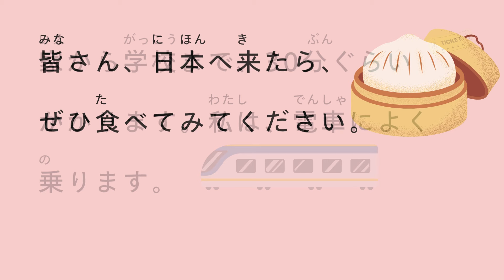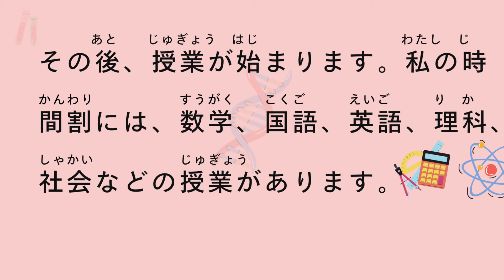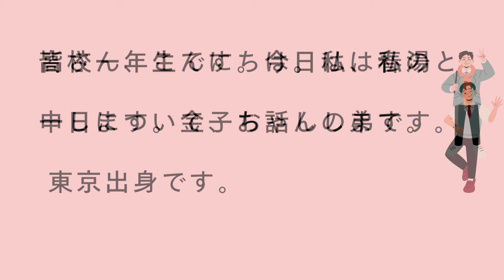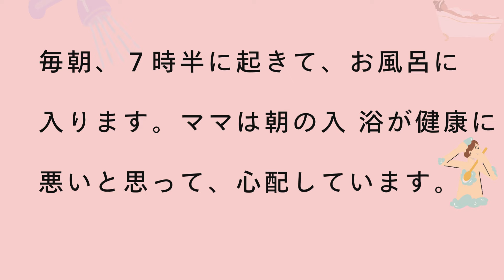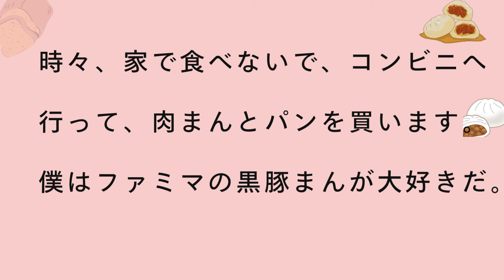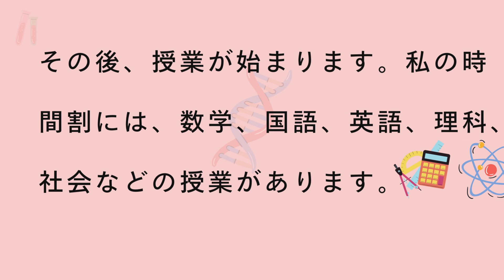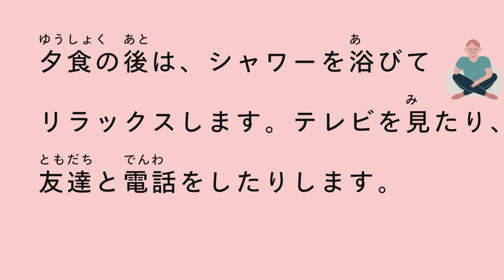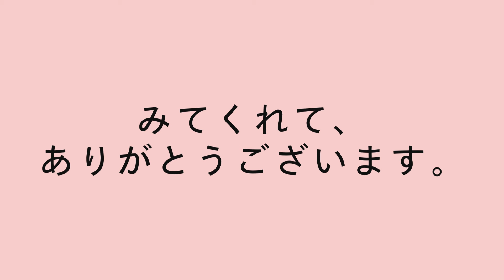Simple Japanese listening | A day in the life of a Japanese High School student | JLPT N5 - JLPT N4.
🇯🇵 Dive into the immersive world of Japanese language learning with our latest video focusing on simple Japanese listening skills. In this episode, we take you on a virtual journey through a typical day in a Japanese high school, perfect for those aiming to improve their Japanese proficiency from JLPT N5 to JLPT N4 level.

Whether you're a beginner or looking to brush up on your Japanese comprehension, this video offers an excellent opportunity to practice listening to natural, everyday Japanese dialogue. From morning greetings to classroom interactions and extracurricular activities, you'll get a glimpse into the routines and culture of Japanese high school life.

Our content is tailored to help you prepare for the Japanese Language Proficiency Test (JLPT), specifically targeting the N5 to N4 levels. Through this video, you'll not only enhance your listening skills but also gain valuable insights into common vocabulary, expressions, and sentence structures essential for navigating real-life situations in Japan.

Don't miss out on this educational and entertaining journey! Hit the play button, immerse yourself in the Japanese language, and let's embark on a day in the life of a Japanese high school student together. ありがとうございます (Thank you)! 📚🎓